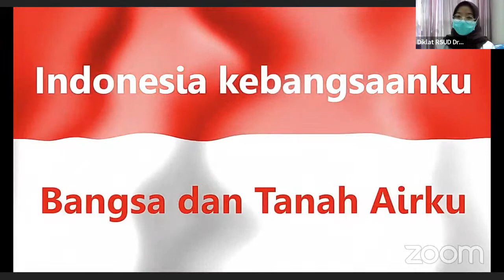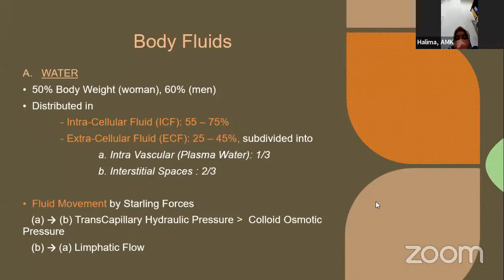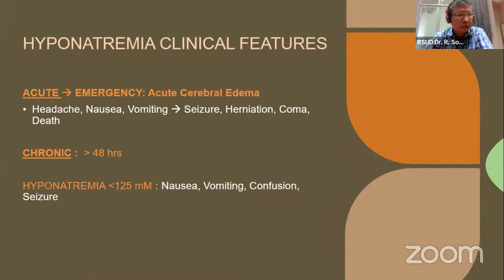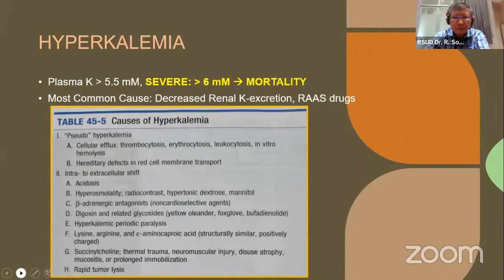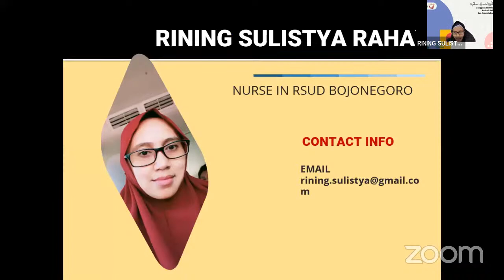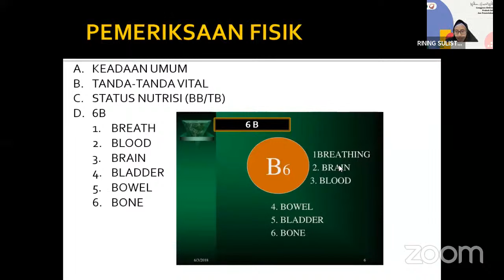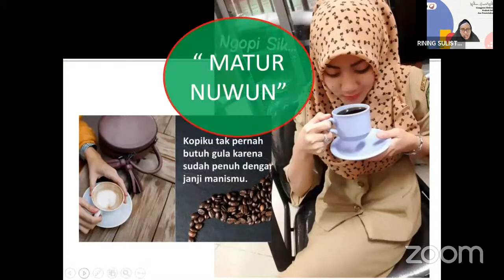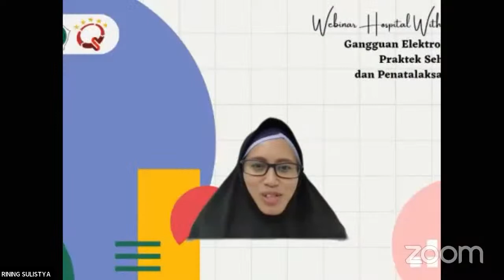Webinar HWW "Gangguan Elektrolit dalam Praktek Sehari-hari dan Penatalaksanaannya"